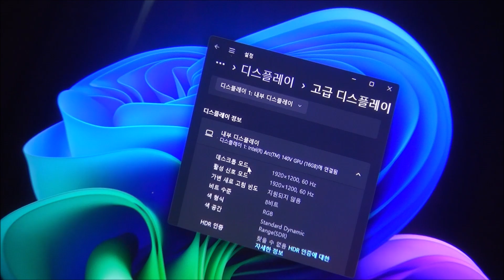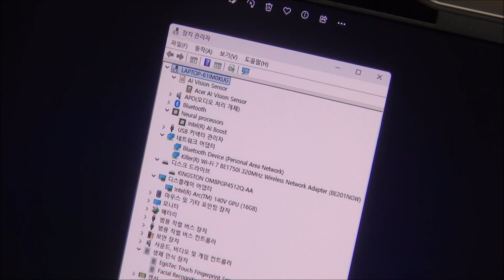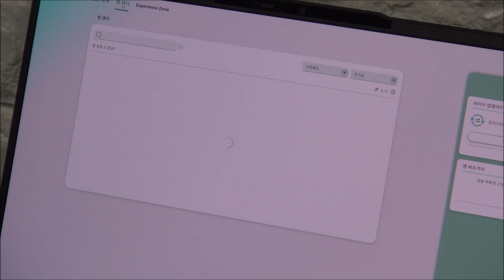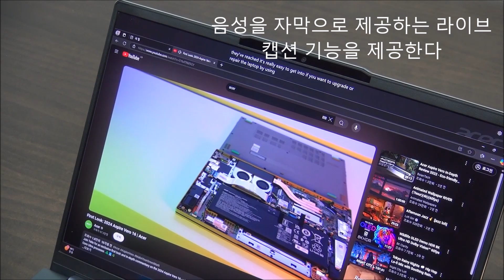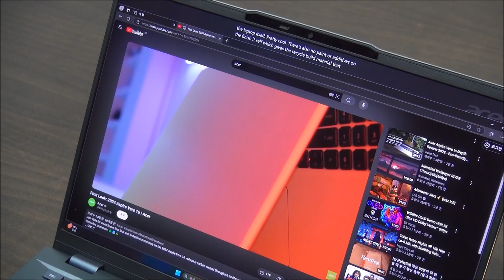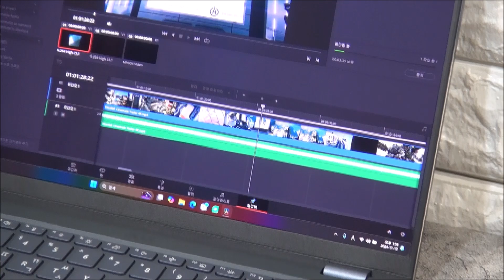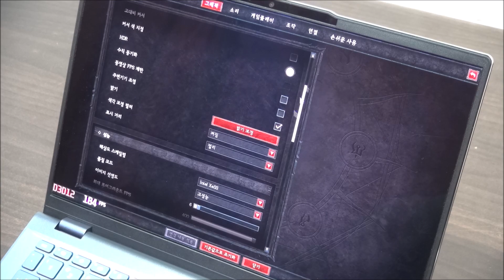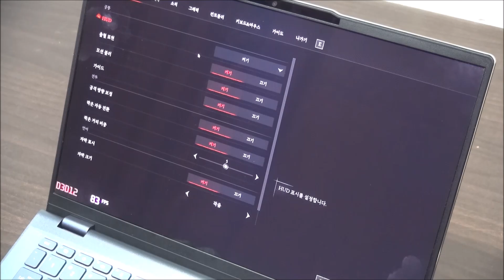성능과 소비전력 다잡은 루나레이크 Ai 노트북, ACER 스위프트 14 AI SF14-51-72HA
루나레이크가 탑재된 노트북의 장점을 명확하게 확인할 수 있는 테스트였다. 강화된 Ai 퍼포먼스로 다양한 Ai 기술을 편하게 활용할 수 있게 되었으며 낮아진 소비전력과 그에 비례한 발열저하가 대단히 인상적이었다. 또한 업그레이드된 인텔 아크 그래픽으로 게임을 보다 부드럽게 즐길 수 있었다.

여러 장점이 있지만 개인적으로는 높은 성능을 구현하면서도 소비전력을 줄인점이 가장 마음에 든다. 기존의 슬림 노트북은 높은 성능을 내기위해 소비전력을 높이다 보니 자연스레 발열이 증가하게 되며 스로틀링 등의 성능저하나 팬소음의 스트레스를 감수해야 했는데 이 제품은 루나레이크를 탑재해 게임이나 랜더링에서도 CPU 온도가 높지 않았으며 팬소음도 상대적으로 작은 것을 확인할 수 있었다.

특히 소비전력이 낮아 배터리 사용시간이 대단히 길어진 것을 확인할 수 있었다. 휴대성에 특화된 모델이기 때문에 배터리 사용시간이 대단히 중요한데 이 제품은 하루종일 사용해도 될 정도로 긴 사용시간을 보여주어 항상 휴대해야 하는 유저들이 특히 만족하며 사용할 수 있을 것이다.

퍼포먼스 에서도 진일보한 모습을 보여주었다. 하이퍼스레딩을 지원하지 않다보니 벤치 스코어가 기대만큼 높지 않았지만 실제 프로그램 테스트에서는 빠른 속도를 보여주었으며 특히 인텔 아크 내장그래픽이 업그레이드 되어 게임테스트에서는 괄목할 만한 성능향상을 경험할 수 있었다. (벤치와 실제 사용시의 성능이 다소 다르다는 것을 꼭 말씀드리고 싶다.)

밝고 선명한 OLED 디스플레이도 칭찬하고 싶다. 색 자체가 상당히 선명할 뿐만 아니라 밝기가 상당히 높아 야외에서도 시인성으로 인한 불편이 없었으며 높은 색 정확도로 사진편집 등의 작업도 원활하게 실행할 수 있었다. (화면크기가 작아 해상도에 대한 불만은 없다. 디테일이 떨어지느다는 느낌이 전혀 없었기 때문이다. 단, 주사율이 60Hz 인 것은 약간 아쉬운 부분이다.)

Ai 에 특화된 설계도 큰 장점이라 할 수 있다. 기본적으로 프로세서가 강력한 Ai 성능을 제공하며 코파일럿 전용키 등을 지원해 손쉽게 Ai를 활용할 수 있다. 현재 다양한 Ai 관련 프로그램이나 사이트 등이 늘어나 시간이 지날수록 활용도가 커질 것이다.

다양한 고급기능 지원도 마음에 드는 부분이다. 2개의 썬더볼트 4 단자를 지원해 빠른 데이터 전송이 가능할 뿐만 아니라 2개의 디스플레이를 추가해 멀티테스킹 환경을 만들 수 있었다. 또한 얼굴과 지문인식 센서, 프라이버시 셔터를 지원해 높은 보안을 요구하는 비즈니스 노트북으로도 활용할 수 있다.